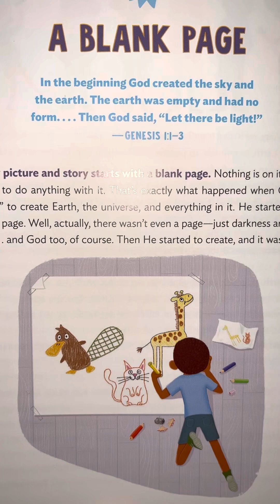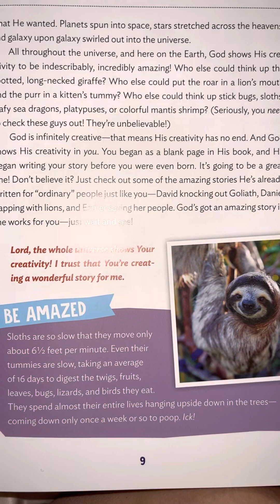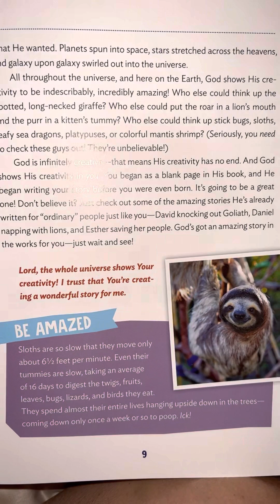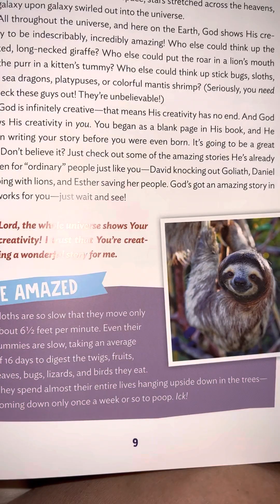1 - A Blank Page = Indescribable by Louie Giglio